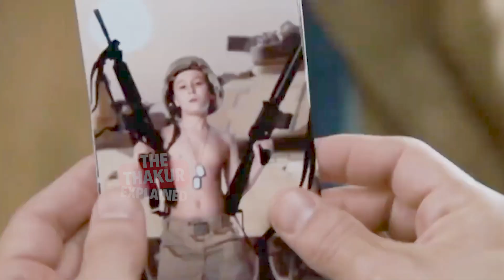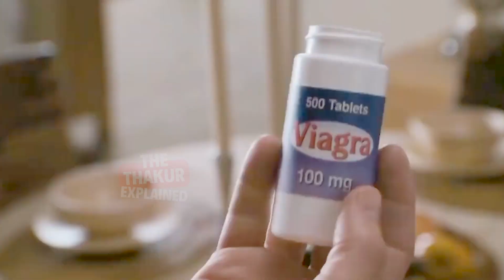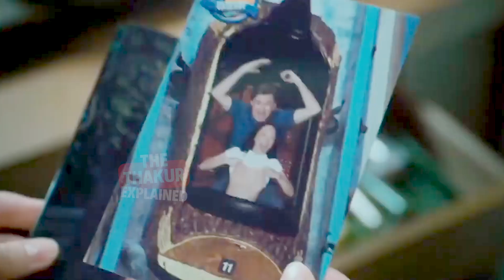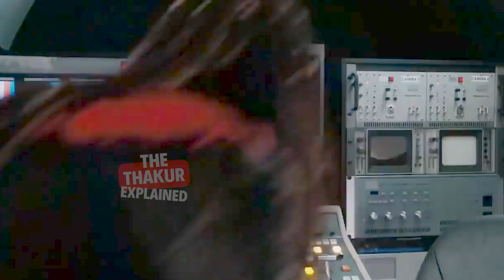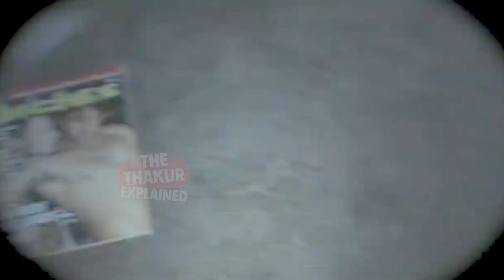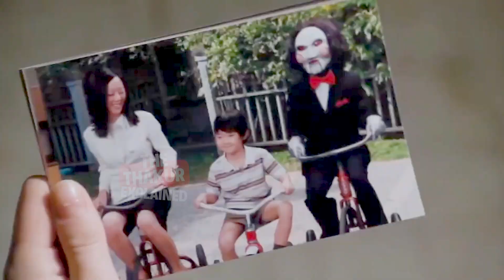Scary Movie 4 (2006) Full Movie Explained In Hindi | The Thakur Explained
Scary Movie 4 (2006) Explained In Hindi | The Thakur Explained

Movie Details:
Directed by: David Zucker
Screenplay by: Craig Mazin, Jim Abrahams, Pat Proft
Story by: Craig Mazin
Based on Characters by: Shawn Wayans, Marlon Wayans, Buddy Johnson, Phil Beauman, Jason Friedberg, Aaron Seltzer
Produced by: Robert K. Weiss, Craig Mazin
Starring: Anna Faris, Regina Hall, Craig Bierko, Bill Pullman, Anthony Anderson, Carmen Electra, Chris Elliott, Kevin Hart, Cloris Leachman, Michael Madsen, Phil McGraw, Leslie Nielsen, Shaquille O'Neal, Molly Shannon